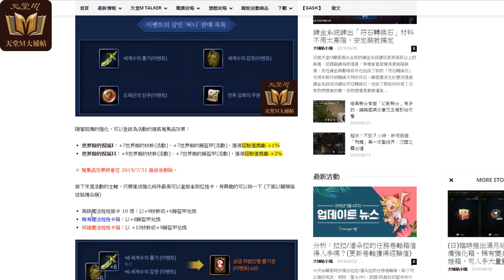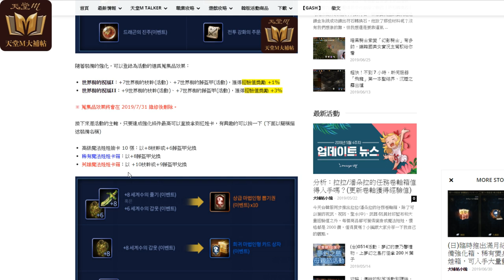【天堂M】注意防武卷數量《後面還有衝裝活動》這不是最划算的製作方法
玩家期待很久的祝武防兌換活動今天終於推出了，只要用 100 張防武卷就搭配材料就可製作，不過要提醒大家，後續還有一個衝裝活動尚未舉辦，如果你想參加衝裝活動拚娃娃的話，留意一下身上剩下的武防捲。